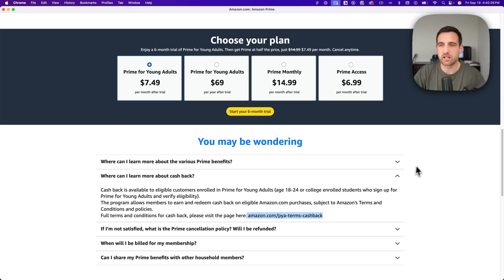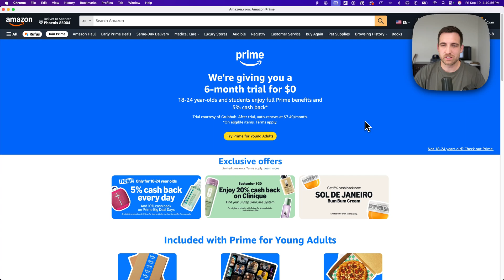How to Get Amazon Prime Cash Back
In this Amazon tutorial, learn how to get Amazon Prime cash back. You can get 5% cash back with Amazon Prime for Young Adults or Students.

Get Amazon Prime Free for 6 Months!
Not a student or young adult? Get Amazon Prime Free for 30 days!